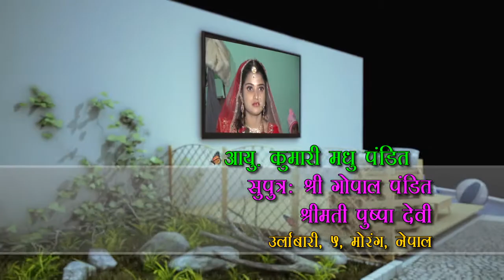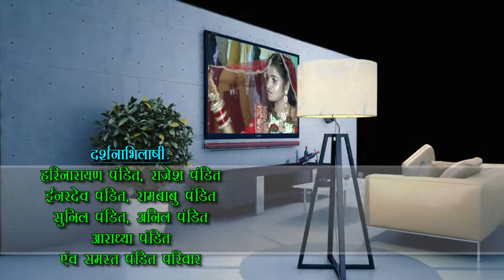Syam weds Madhu hindhi wedding titel by om video jeetpur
Address-Bahuliya(Bara)Nepal
Present-OmVideo Jitpur
Camera-Ompravesh Yadav